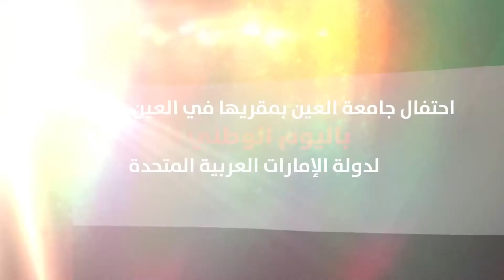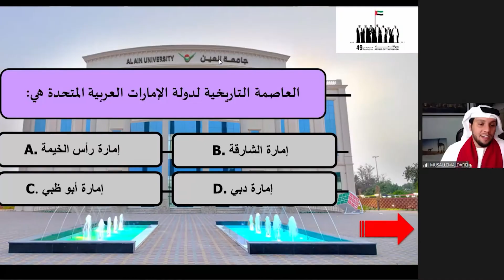احتفال جامعة العين الافتراضي باليوم الوطني 49 لدولة الإمارات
لمزيد من المعلومات حول جامعة العين زوروا الموقع الإلكتروني
فيسبوك: aau.uae
انستجرام، تويتر وسناب شات: aau_uae